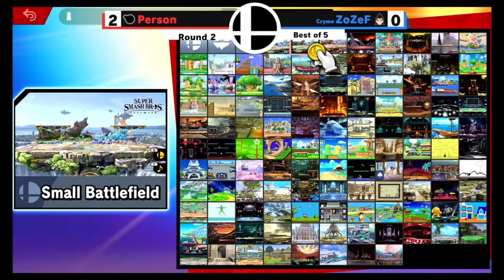XF0 (Game & Watch) vs Zozef (Roy/Kazuya/Luigi) - Underground Championship Series 2022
Underground Championship Series 2022
November 5th, 2022
KU, College of Petroleum South Campus, Kuwait